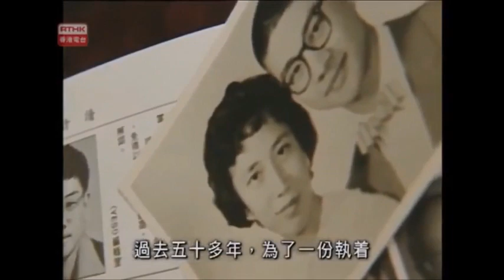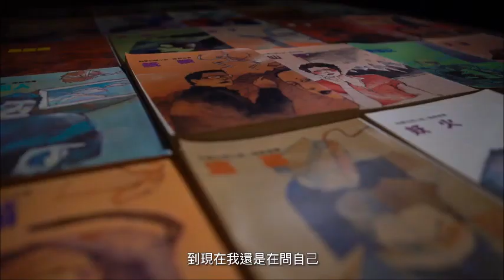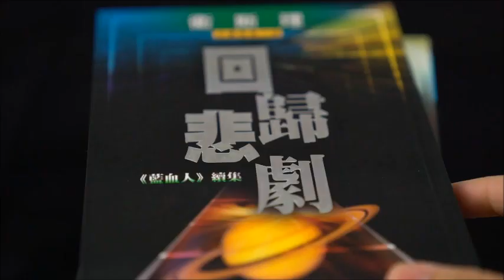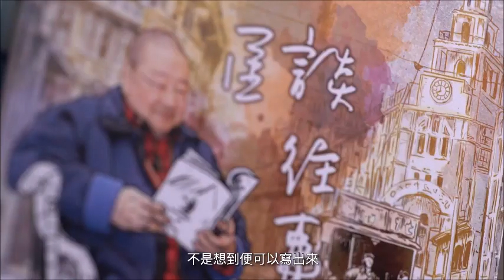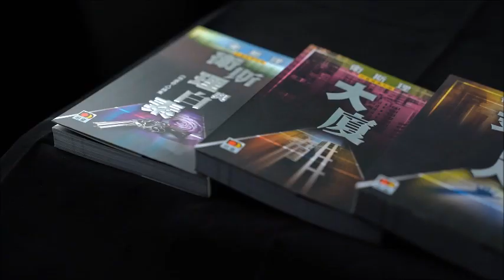懷念智慧老人倪匡 ~ 妙語如珠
Rip... ..
倪匡曾說：不怕死當作是解脫

倪匡（1935年5月30日－2022年7月3日），本名倪聰，字亦明，是出生於中國上海市的著名美籍香港科幻小說作家、編劇、節目主持人、評論家，祖籍中國浙江寧波鎮海。華東人民革命大學肄業，被喻為「香港四大才子」之一，亦是女作家亦舒的兄長，先後使用過的筆名包括：衛斯理、沙翁、岳川、魏力、衣其、洪新、危龍。寫作範圍甚廣，除最主要的科幻小說系列外，亦曾寫作不少的靈異故事，以及少量武俠小說、偵探小說與情色小說等。作品包括《衛斯理系列》 、《原振俠系列》、《女黑俠木蘭花系列》等。此外，倪匡也創作了超過三百多個電影劇本。1957年由中國大陸逃至香港，自此從未踏足過中國大陸，1986年改奉基督教，在1989年至1990年間，與黃霑和蔡瀾合作主持亞洲電視清談節目《今夜不設防》，1992年移居美國三藩市，2007年返回香港。

1935年5月30日出生於中國上海市，祖籍中國浙江寧波鎮海，早年居住在上海霞飛路899弄來德坊35號，並在當時住所附近的一所小學就學，直至12歲之後才移居虹口邢家宅路34號。

1951年，16歲的倪匡為了追尋烏托邦理想，從江蘇省立上海中學輟學離家，隻身從上海北上蘇州進入華東人民革命大學第四部受訓三個月，然後參加中國人民解放軍華東公安部隊成為基層軍官，參與過蘇南的土地改革和蘇北洪澤湖的治理淮河的工程，具體說參加了雙溝引河工程（在泗洪縣雙溝鎮，五萬人日夜搶工趕在汛期漲水之前挖出一條人工河道，連接淮河和洪澤湖，長五十公里，最深處要挖下去二十七公尺）和南潮河水閘工程。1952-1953年間，在蘇北濱海縣廢黃河邊上的七套至陳家港一帶，開墾鹽鹼地創辦勞改農場：「華東軍政委員會公安部新人農場」（該單位1965年受東京灣事件後的全國形勢影響從海防一線內遷泗洪縣，現名江蘇省監獄局洪澤湖監獄），佔地七十萬畝容納五萬人，主要種棉花。首先要北起自陳家港，南迄廢黃河口，建造一道全長超過五十公里高四公尺的海堤，以保護五十萬畝即將開墾的荒地不受海水倒灌侵襲。

1955年中，志願報名去內蒙古呼倫貝爾盟扎賚特旗綽兒河畔開闢勞改農場種植水稻：「保安沼機耕農場」（即內蒙古自治區第四勞改管理大隊，現為內蒙古自治區監獄局保安沼監獄），帶了一批勞改犯人先到鎮江，換乘火車專列北上，經鄭家屯、在黑龍江省泰來縣下火車，最後步行或乘馬車三天到目的地。第四大隊的大隊長為蒙古族巴圖，大隊書記為漢族丁建民。爭取到多次出差機會，深入大興安嶺林區深處採購基建木材，到東北的大中城市採購物資。他漸漸意識到種種不合理的行為，跟宣傳的平等世界完全是兩碼事。軍隊內部就有不少特權，而且事無大小都要匯報思想、開會檢討，令愛好自由的倪匡越發感到不滿和失望，經常跟上級爭拗。

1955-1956年冬，在一次風雪中運煤途上，他和另外幾名士兵把一條木橋拆下來生火取暖，結果被勞改大隊書記指為「破壞交通」，罪名為反革命，遭隔離軟禁數個月。另外，他偷偷飼養的狼狗把大隊長咬傷，這兩罪併發，足以判他監禁十年。

1956年5月中旬，倪匡連夜騎馬趕到泰來縣火車站，乘坐列車到達大連，再乘船往上海。但那時沒有人接待他，他繼續南逃，多次靠吃老鼠、螞蟻、棉花充飢，走了三個月的路到達廣州。之後其刻製印章，瞞過關防人員，成功逃離中國大陸，經澳門於1957年7月成功偷渡到香港。

倪匡的政治意識型態和寫作思維，跟他年輕時在中國大陸的經歷有着密切關係。他說：小時候家裏很窮，兄弟姐妹眾多（兩個哥哥、兩個弟弟、一個姊姊、一個妹妹），沒有什麼娛樂，最大的樂趣就是看書，中國的幾本著名小說，他在十二歲前已讀過，那時最喜歡的書是《孟子》，升上中學後就愛看翻譯小說，倪匡認為人腦和電腦一樣，都是要先輸入很多材料才會運作，相信童年時從書本的吸收，便成了他日後寫作的資源。

倪匡抵港初期在工廠當雜工，晚上在大專院校進修，後來投稿到《真報》和《工商日報》，不但被採用，還獲《真報》聘用，先後出任校對、助理編輯、記者和政論專欄作家。他的第一篇小說是寫中共的土改故事，叫《活埋》，1957年底發表於《工商日報》。翌年倪匡開始創作武俠小說，筆名是「岳川」，早期作品包括女黑俠木蘭花、浪子高達的故事、神仙手高飛的故事以及六指琴魔等。1963年他開始用筆名「衛斯理」寫科幻小說，在《明報》副刊連載，已出版的《衛斯理》系列小說達140多本。他表示除了歌詞與廣告詞之外，什麼文類都寫過。包括小說（武俠、推理、科幻、奇幻、愛情、情色）、散文、雜文、專欄、政論、電影劇本。自言寫作最喜歡玩花樣、變題材，最不喜歡自我重複。倪匡自稱是全世界寫漢字最多和最快的人，因他自1957年進入文壇以來，直到2005年封筆，寫作生涯達四十多年，曾一個星期寫足七天，每天寫數萬字。他還透露，當年最高峰時稿費加版稅一年超過二百萬港幣。

2005年，年屆七十，曾經日寫過萬字的倪匡坦言自己已過了寫作的高峰期，不是不想寫，而是「寫不出，配額已用盡了」（配額一詞出自作品《算帳》），小說《只限老友》成為他封筆之作。寫作令倪匡名成利就，他也因此而一度意氣風發，沉迷於酒色財氣，1986年信奉基督教後，才逐漸擺脫各種生活惡習。2011年加入香港小說會，成為榮譽會長。

1960年代末，香港武俠片興起，倪匡轉而從事劇本創作。十多年間，倪匡編寫的電影劇本超過四百部，代表作有張徹導演的《獨臂刀》。據他自述，他在高峰期時曾一天寫下二萬字，十二份報章刊登其作品。

倪匡寫了四、五百套劇本，其中拍出三百套電影。他稱自己當年創作力驚人；三、四天可以寫好一套劇本，同時還在寫七、八篇連載小說。如1972年上映的香港電影《精武門》劇本；包括虛構人物主角陳真和劇中經典的場面，亦是倪匡所撰寫。

2012年4月，倪匡獲得第31屆香港電影金像獎終身成就獎。

2018年，倪匡獲香港電影編劇家協會頒發編劇會銀禧榮譽大獎。

倪匡說從不掩飾其反共的立場，2009年9月，接受香港電台節目《薇微語》第一集專訪，談及反共產黨的原因，他認為一黨專政行不通，權力無限擴張，沒有監督力量，中國共產黨必然腐化。節目中他又認為現在的中華人民共和國是一個官僚資本主義的國家，企業都是掌握在高幹子弟手中，他說官僚資本主義是最無情的資本主義，他們不會同情老百姓的。並說「我寧願是毛澤東時代」，亦表示「先讓部分人富起來」的本意應該是「那些部分富起來的人也要照顧未富的人」，而不可以是「富起來的人加倍壓迫窮人」。被問及有人說國家要先有經濟發展才能講民主；倪匡表示中國不同，他說中國形成了中產階級後，這些有資產的階級卻不要求國家民主，反而更加投靠極權政黨，冀望得到更多利益。

2006年9月15日，在一個座談會上，倪匡還說自己親身經歷過中國共產黨很多倒行逆施的事情，共產黨最可怕之處是要洗腦，控制別人的思想意志，人在共產黨的制度裏只會變成完全服從的機械，非常恐怖。1992年移居美國是害怕中共收回香港，那時他說過「共產黨不死光，他不會回來」。又言如今違背當初的誓言而回來，是因為太太不適應美國的生活，所以他沒辦法，倪匡說：「我晚節不保就是了！兒女情長一定英雄氣短。」

2019年4月7日的港台節目「時代的記錄 - 鏗鏘說」中，倪匡接受石永泰訪問，談及曾經寫過一篇具寓言性的科幻小說叫《追龍》，故事說東方有一個城市將會滅亡，原因不是什麼天災，而是因其優點盡失，坦言故事中的城市就是失去自由的香港，並在節目上澄清無講過「妓女比共產黨更可信」，解釋自己「很尊重妓女」、「呢句話對妓女十分侮辱」。

晚年的倪匡受皮膚問題困擾，他出席2019年香港書展的專題講座時，透露患上皮膚癌後失去味覺。但聽過醫生意見後，決定放棄治療。2022年7月3日下午，作家沈西城在Facebook表示倪匡已離世，享年87歲。

倪匡的太太是李果珍。倪匡的弟弟倪亦平的太太是李果珍的妹妹，兩姐妹嫁給了兩兄弟。

倪匡的妹妹亦舒是文藝小說作家。倪匡的兒子倪震曾任電台主持人，他與香港女星周慧敏於2008年12月註冊結婚。倪匡另有一女兒倪穗。

1992年，倪匡與妻子李果珍一同移居美國三藩市，但因妻子不習慣美國生活，於2007年回流香港。

2019年7月，倪匡出席香港書展的專題講座時，透露妻子李果珍患上腦退化症。